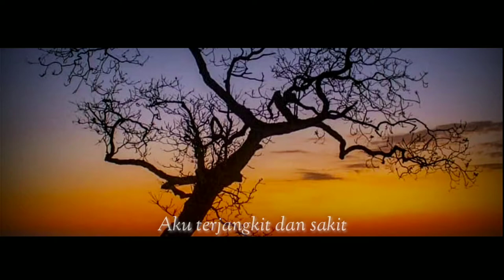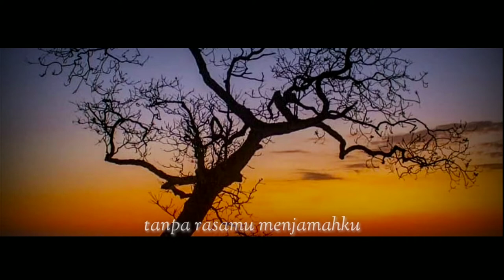Fourtwnty - Kusut (cover Muhammad Taufiq Abdurahman)